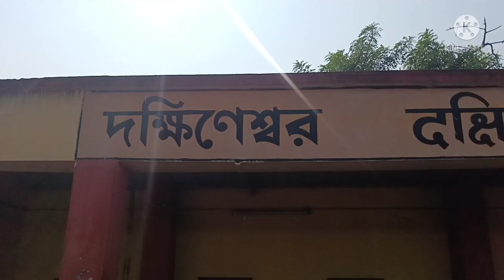Dhakhineswar vlog#দারুন মজা করলাম।।sunanda's vlog# 106 vlog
I am snananda

তোমাদের সাহায্য একান্ত কাম্য।।তোমরাই পারো আমাকে এগিয়ে নিয়ে যেতে।।